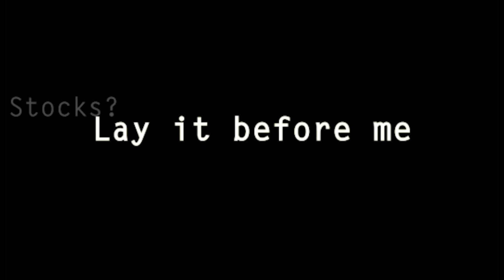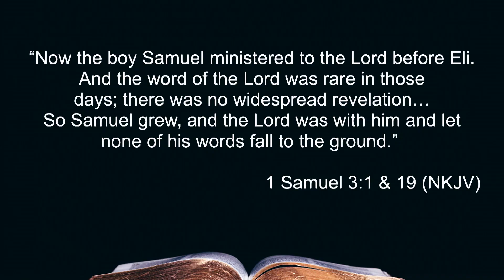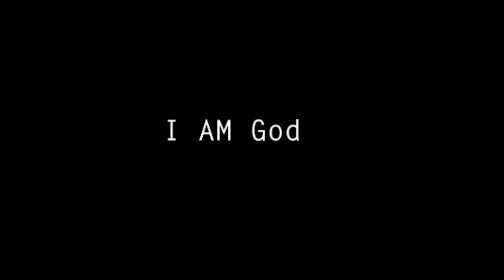Steward God's Voice- Part 5